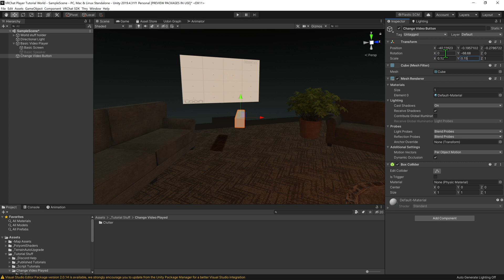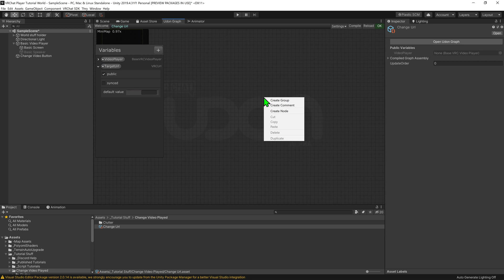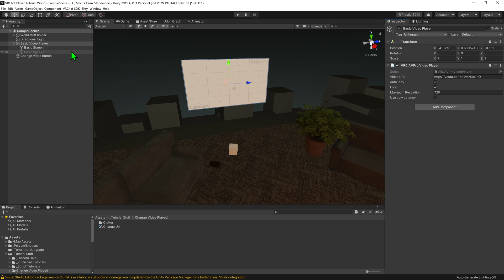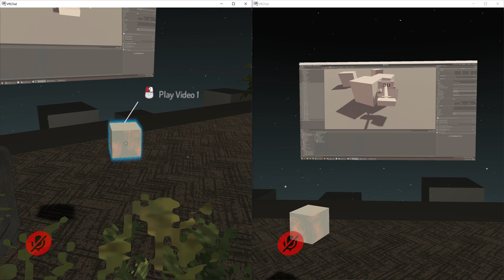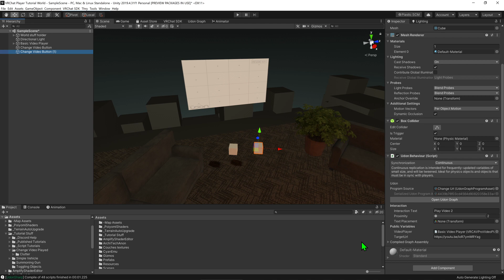How to Change a VideoPlayer's Video with a Button - Udon / VRChat SDK3.0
Here's a tutorial covering how to change the url on a vrchat videoplayer with just a button. This is super handy if you want to have a quick instructional video, creating a karaoke world with a bunch of song videos for people to select, or even just a selection of some different background music without having a massive world size